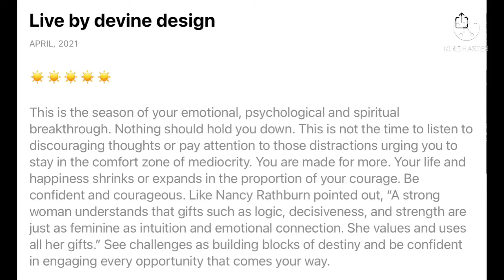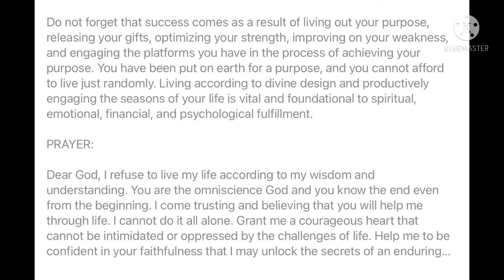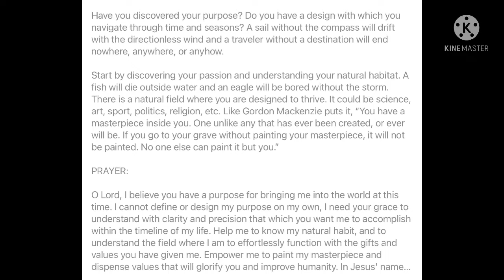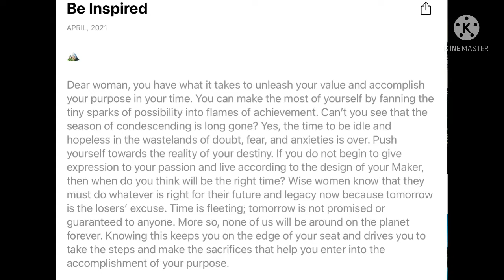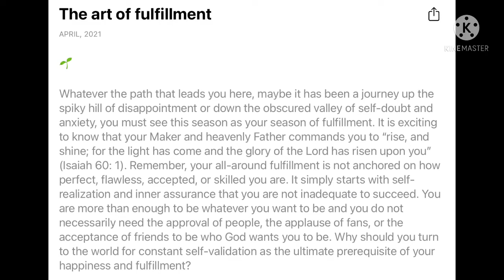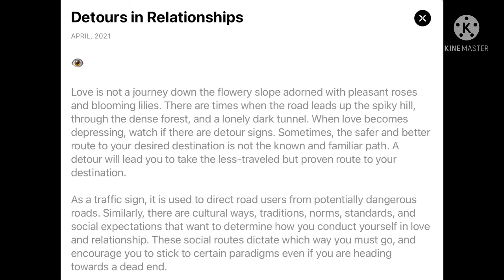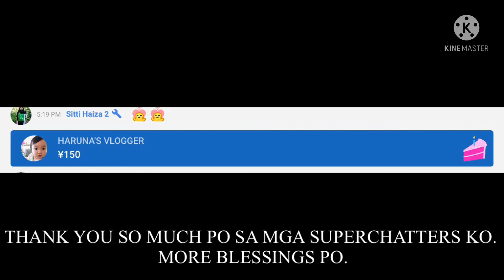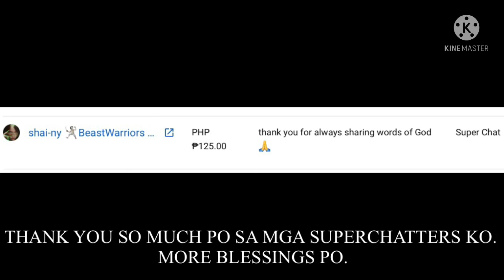BE INSPIRED l Heygz TV